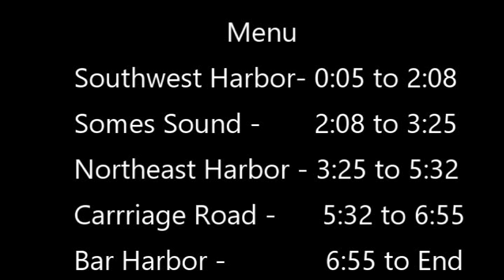Sept. 8, 2020 - Bar Harbor Tourism Report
In this video I report on tourism in Bar Harbor, Southwest Harbor, Somes Sound, Northeast Harbor, a Carriage Road and in Bar Harbor